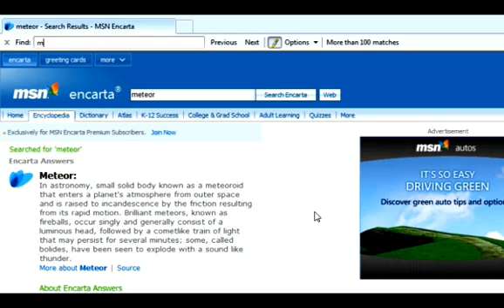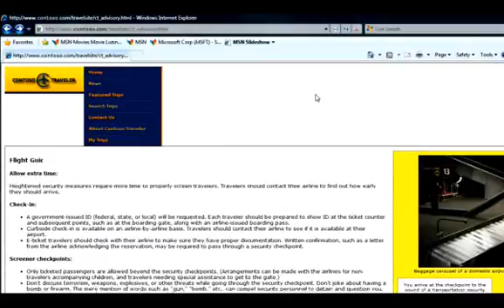Internet Explorer 8 - Overview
Interested in Internet Explorer 8 and want to make sure you're getting the most out of it? Check out a range of tutorial videos that takes you step-by-step through the new features and benefits that make browsing faster, easier, and safer than ever. (Microsoft,